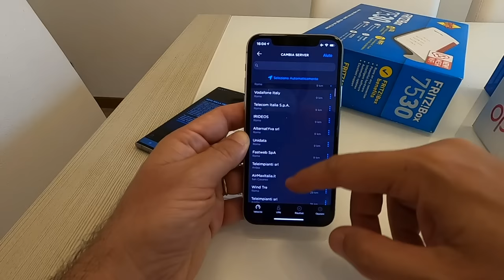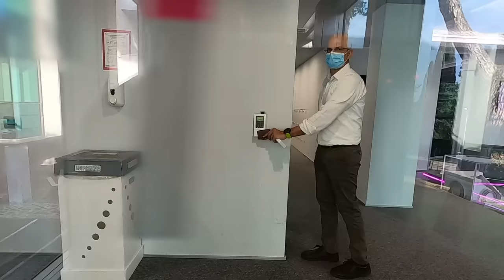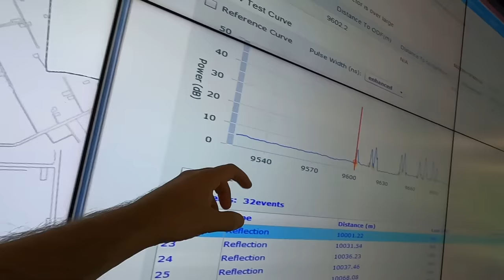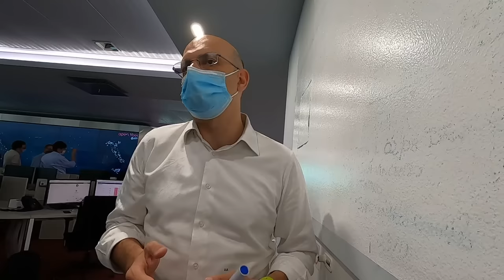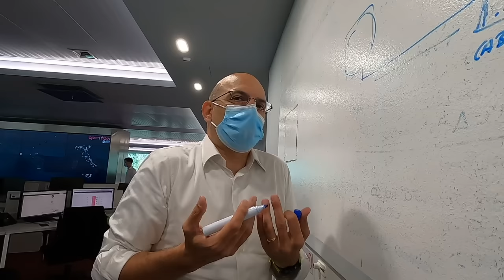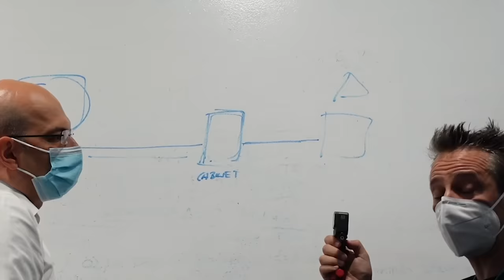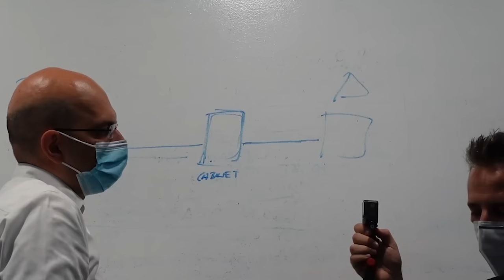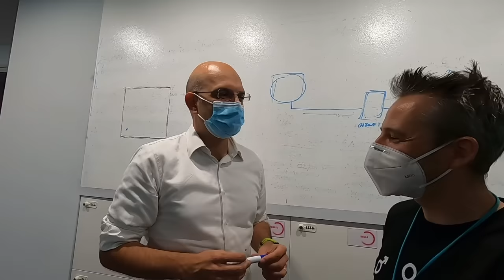Vi spiego LA FIBRA OTTICA dallo SCAVO fino a CASA e speedtest a 1Gb con FRITZ Mesh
Sono stato nella sede centrale a Roma di Open Fiber, dove c'è uno dei 2 POP nazionali. Ma ho anche visitato uno scavo, un POP di quartiere e anche un armadio seguendo la fibra dalla strada fino a dentro la casa del cliente. Ma, su tutto, il fritz FonBox! mi convince sempre!

MIA ATTREZZATURA
Cam VLOG
Luci studio
Microfono radio